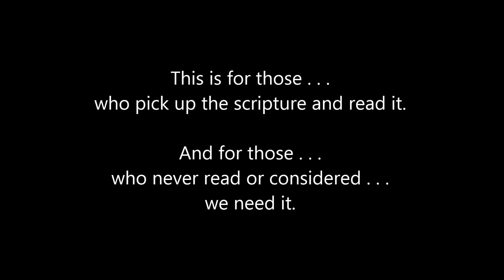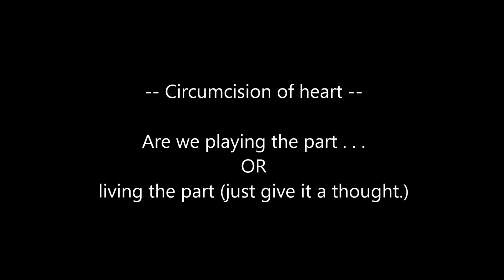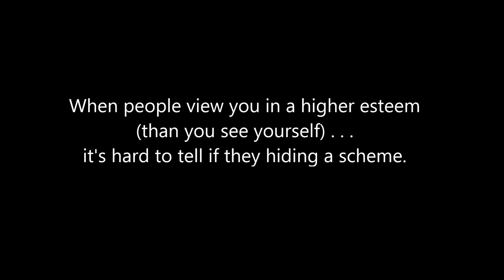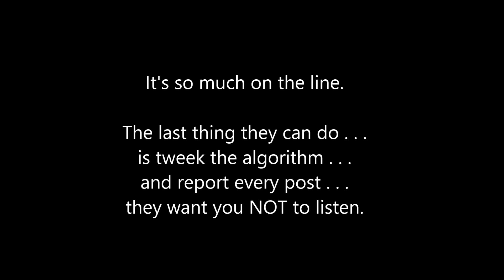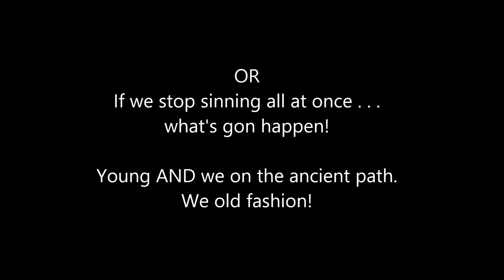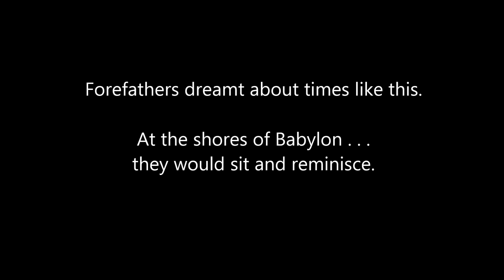Midnight Prelude . . . . . (Lyrics ONLY)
ForTheElectSake * . * Endure Tribulation : *Gotta Endure This Tribulation [Ain'tNoRapture] | Glory To The FATHER [That'sTheCapture]*
-- 📖Exodus 11:4-6
[4] And Moses said, Thus saith the LORD, About midnight will I go out into the midst of Egypt:
[5] And all the firstborn in the land of Egypt shall die, from the firstborn of Pharaoh that sitteth upon his throne, even unto the firstborn of the maidservant that is behind the mill; and all the firstborn of beasts.
[6] And there shall be a great cry throughout all the land of Egypt, such as there was none like it, nor shall be like it any more.
-- 📖Exodus 12:29
[29] And it came to pass, that at midnight the LORD smote all the firstborn in the land of Egypt, from the firstborn of Pharaoh that sat on his throne unto the firstborn of the captive that was in the dungeon; and all the firstborn of cattle.
-- 📖Job 34:20
[20] In a moment shall they die, and the people shall be troubled at midnight, and pass away: and the mighty shall be taken away without hand.
-- 📖Psalms 119:62
[62] *At midnight I will rise to give thanks unto thee because of thy righteous judgments.*
-- 📖Matthew 25:1-13
[1] Then shall the kingdom of heaven be likened unto ten virgins, which took their lamps, and went forth to meet the bridegroom.
-- 📖Mark 13:35-36
[35] Watch ye therefore: for ye know not when the master of the house cometh, at even, or at midnight, or at the cockcrowing, or in the morning:
[36] Lest coming suddenly he find you sleeping.
-- 📖Acts 16:25-26
[25] And at midnight Paul and Silas prayed, and sang praises unto God: and the prisoners heard them.
[26] And suddenly there was a great earthquake, so that the foundations of the prison were shaken: and immediately all the doors were opened, and every one's bands were loosed.
-- 🧐📖Mark 13.37 . . . ( *The Spoken WORD* )
[37] And what I say unto you I say unto all, Watch.

[ FOOTNOTE: ] . . . Always be led by the "example" of *CHRIST / HA' MASHAYACH* : wisdom and "righteous" discernment(.) - KJV